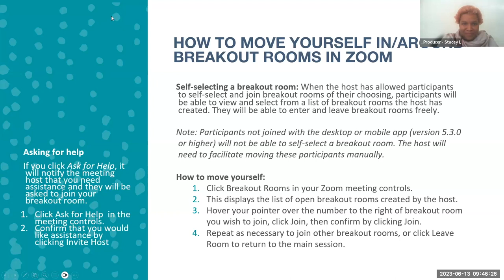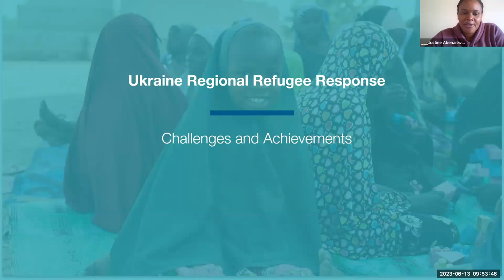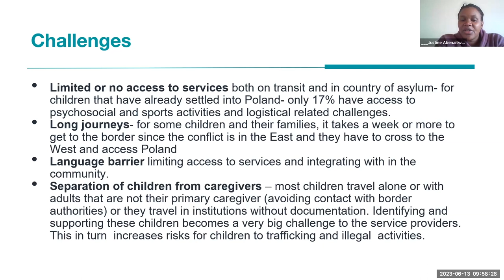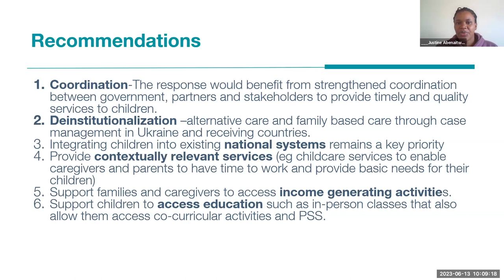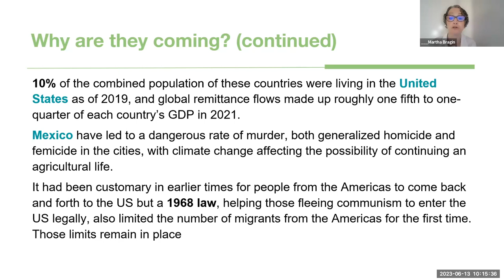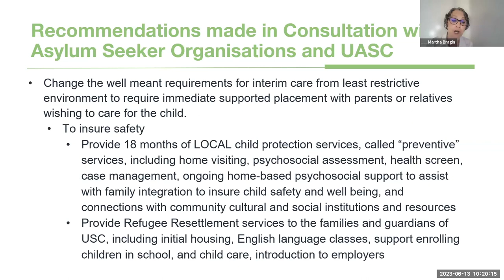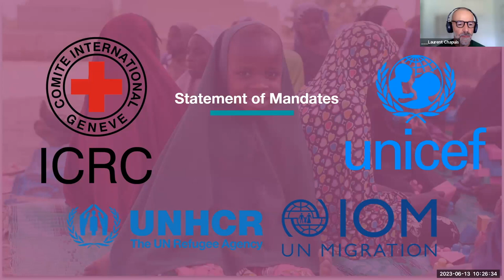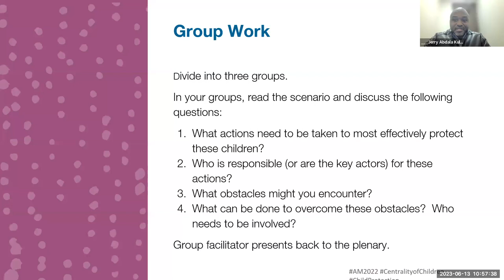Session 6 | Protecting Children Across Borders